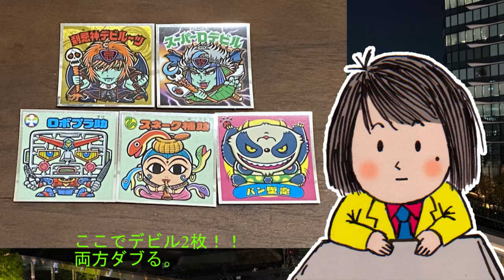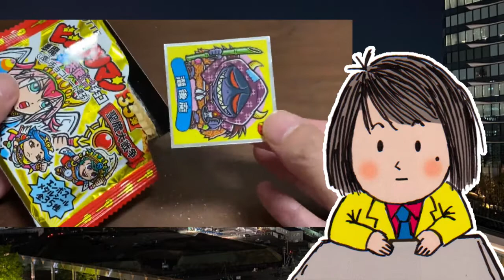【ビックリマン】ついに自力買いラストか！？ ビックリマン 35弾 2021年5月25日号 【サブカル】【開封動画】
コンビニで、ついに見かけなくなりました。